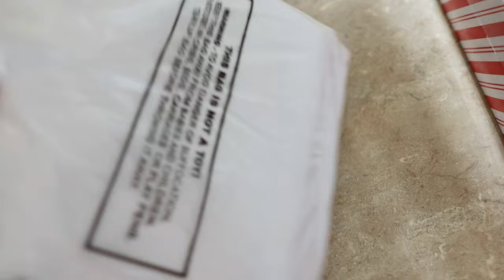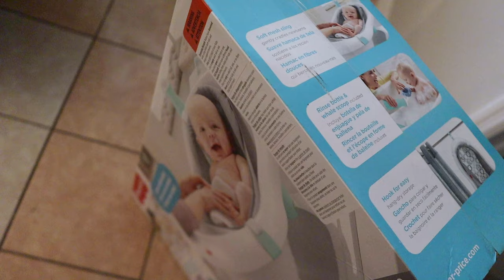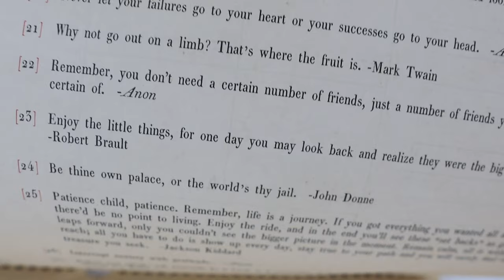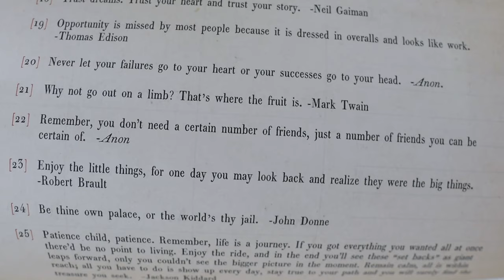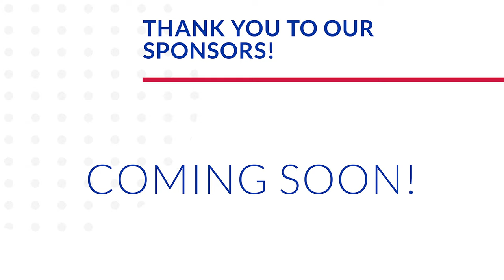Traffic & Storms! | Reuniting with our Pup & Crashing at Home After Our Long Trip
The second half of our road trip home started out super chill! Look at those beautiful mountains. Soon we were met with hanger! We decided to get Impossible burgers for breakfast and they hit the spot. Unfortunately traffic also came our way. Peter maneuvered us away form it but it definitely added some time on to our trip. Our last hiccup was the outer bands of tropical storm Marco. The rain got scary, but thankfully it did not last long. Soon enough we were reunited with Evie! We get Chipotle for dinner and have some magic mail waiting for us when we get home. Sarah crashes on the couch and Peter busts his toe unpacking... Which leads to a Monday morning sign off. Thank you so much for coming along for our baby shower trip to Chicago. Now it's the final countdown until baby!